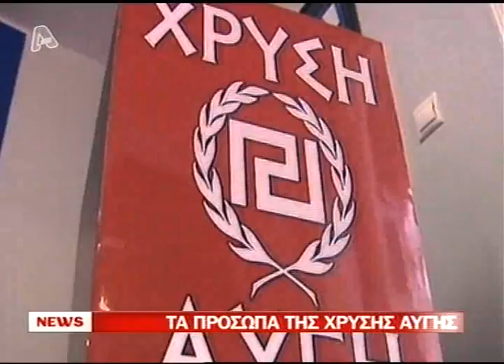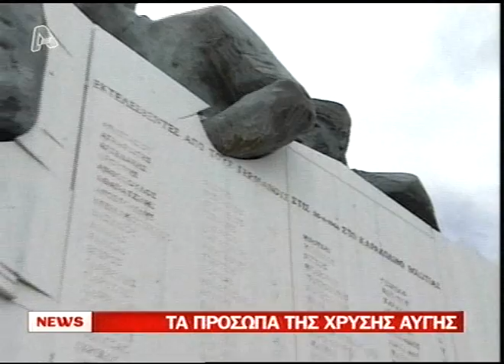TA ΠΡΟΣΩΠΑ ΤΗΣ ΧΡΥΣΗΣ ΑΥΓΗΣ